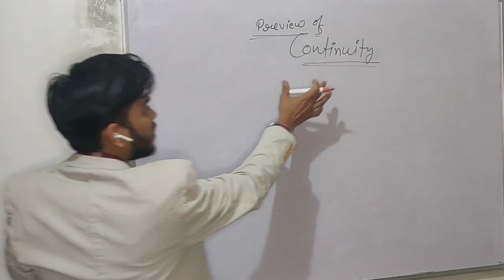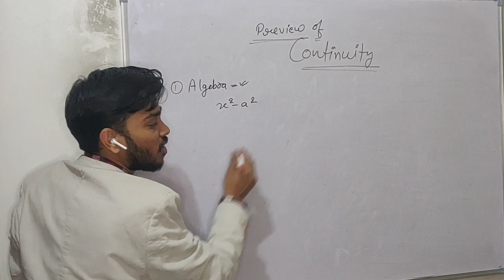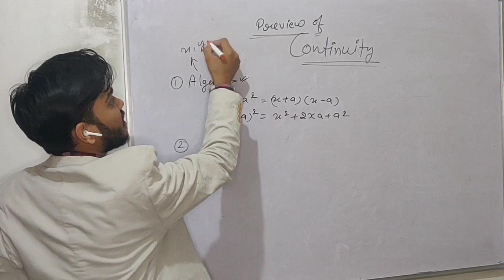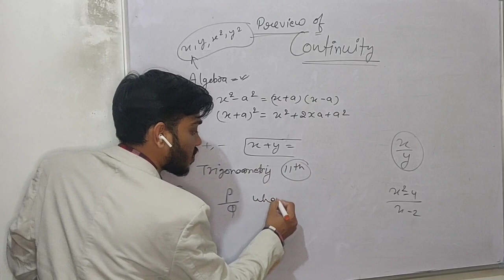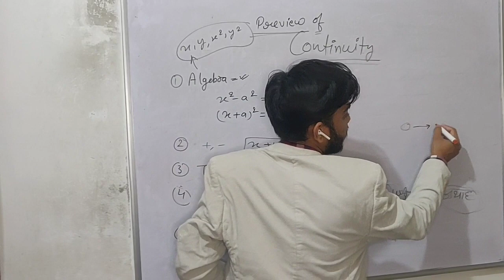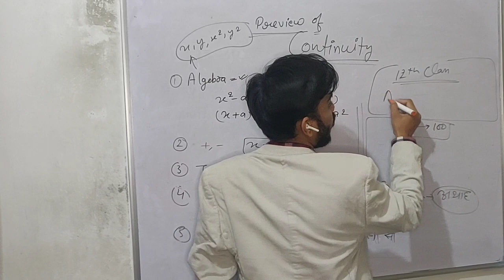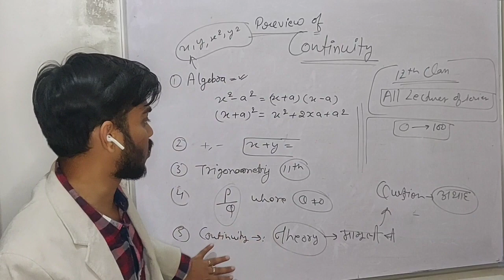Lec.01 preview of continuity.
This video I discussed the preview of continuity so please watch this video for an idea of the whole chapter continuity.